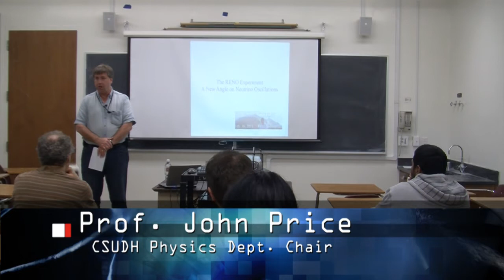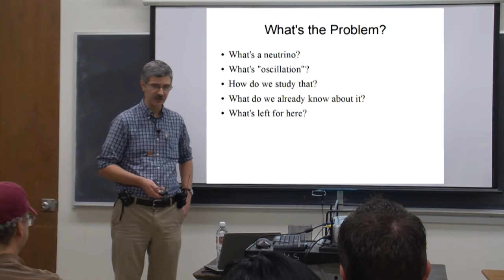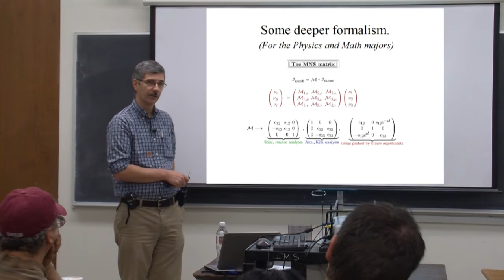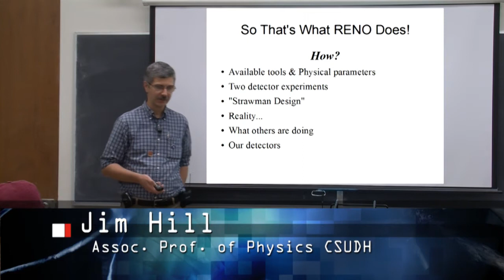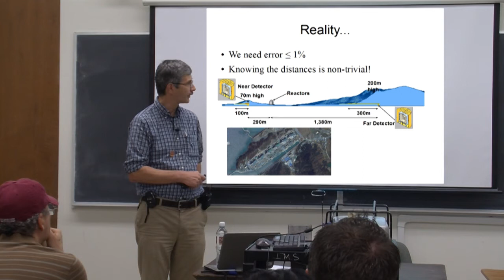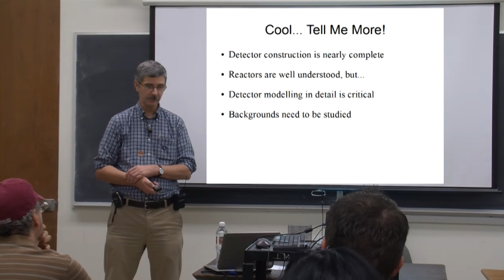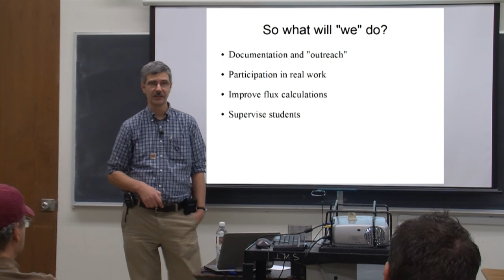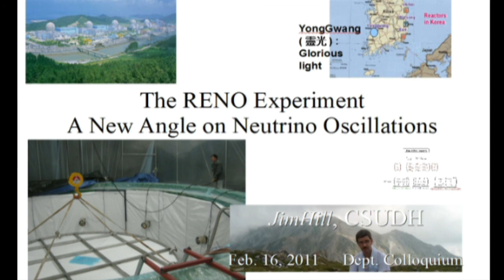Dr. James Hill "Neutrino Oscillation Experiment" Colloquium, February 16, 2011 @ CSU Dominguez Hills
Professor of Physics, Doctor James Hill presents a colloquium on the Neutrino Oscillation Experiment he took part in this past summer in South Korea.